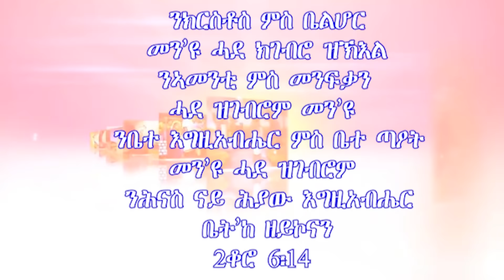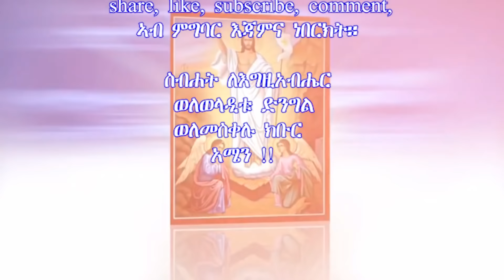ኣማኒ ምስ ዘይኣማኒ ሕብረት የብሉን tewahdo zebeaman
ኣማኒ ምስ ዘይኣማኒ ሕብረት የብሉን ሰሚዕና share ሸር ንግበሮ